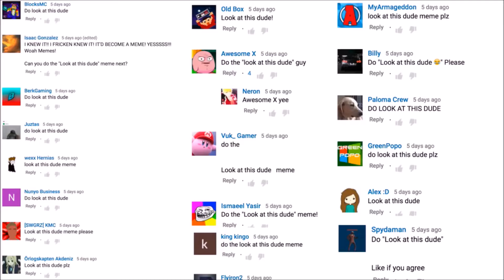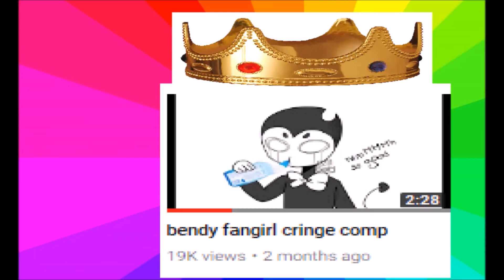What are cringe comps? The meaning and origin of cringe comp memes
welp people kept sking for a cringe comp so here it is
the intro